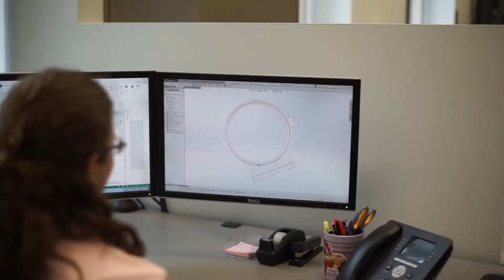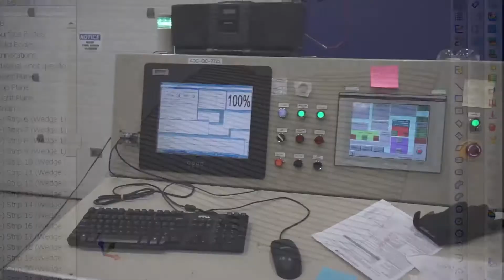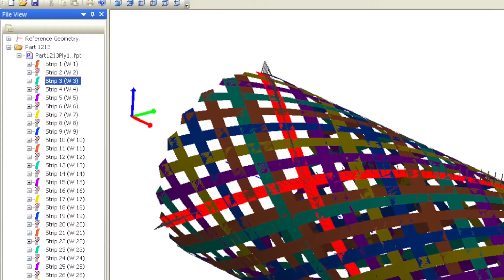Automated Dynamics, Part of Trelleborg Group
For over 30 years, Automated Dynamics, now part of Trelleborg Group, has been a global leader in automated composite production. We specialize in the manufacturing of high-performance composite structures, development of advanced automation equipment.

Through the use of a true out-of-autoclave (OoA) process, we bring additive manufacturing to continuous-fiber thermoplastic composite parts; saving weight and improving reliability in today’s most demanding engineering environments. We offer patented Automated Fiber Placement (AFP) technologies, and, as recognized innovators, we have produced hundreds of thousands of composite parts for over 500 clients in 17 countries.